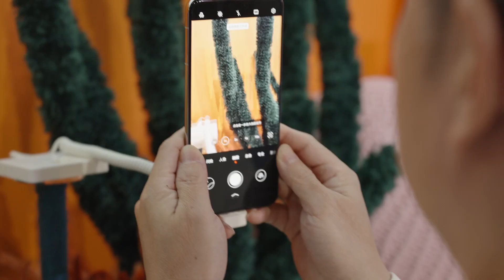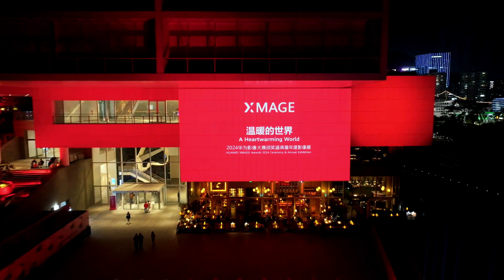Celebrate the power of image at the HUAWEIXMAGE Awards 2024 Ceremony and Annual Exhibition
Every spark of inspiration deserves its moment. Every shutter click tells a story. Celebrate the power of image at the HUAWEIXMAGE Awards 2024 Ceremony and Annual Exhibition